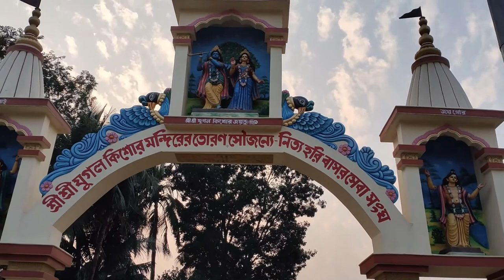ARANGHATA JUGAL KISHORE TEMPLE || NADIA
It's a village only 82km away from Kolkata n full of all kind of real taste of village. It has a small river Churni flowing at West of the village, one small but dense forest just 2km away, surrounded by lush green fields n gardens, historical Sri JUGAL KISHORE temple, and good market for vegetables, fishes and KHENJURER GUR also many many other attractions around.. A must visit place to all.